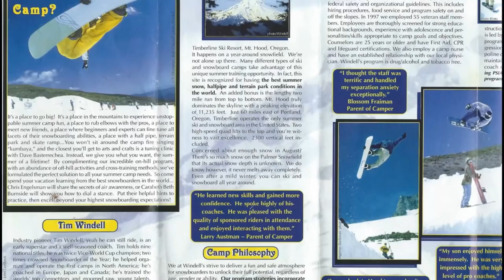Checking out Keystone with Jeff Meyer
Keystone: All sort of fun little rails and boxes!  (plus big features)
Update: Park Lane opened up at Breck.

Bitcoin▶︎ 1DDVXAbpVzSmFpN4HT4gWqJX515ijpsqjx

My 'work in progress' website with info of my specs and thoughts on boards and such (a bit out dated for my newest stuff, but concepts are the same)